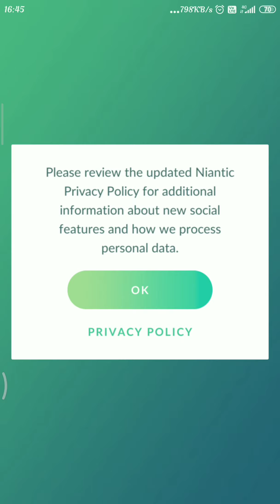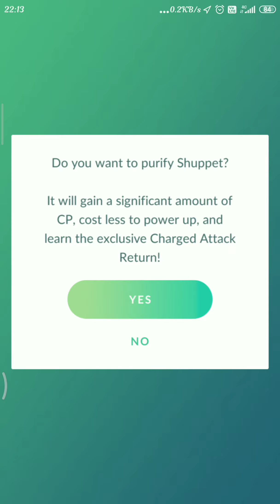Pokemon Game Play |EP01 | MahaManav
This is My First Pokemon Go Game Play Video At My Channel.

Now I Am Playing Some Mobile Game, U can suggest me what type or which game i played.U just comment the *App Name*, i will my best efforts to play the game.
I am replying to all of your comments.

If u are a Pokemon lover then share my video with your friends.
Like the Video, comments which Pokemon your favourite and u are playing Pokemon Go then which Pokemon are  your buddy, and  in your pokedex what is the highest Pokemon CP comment on the comment box.

 bell icon 🔔